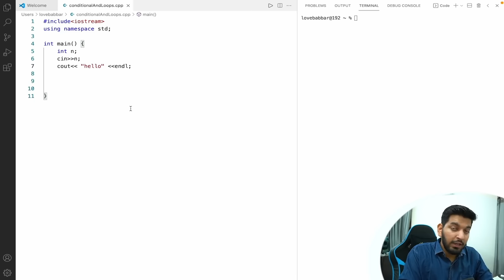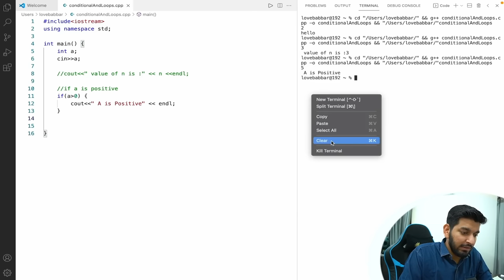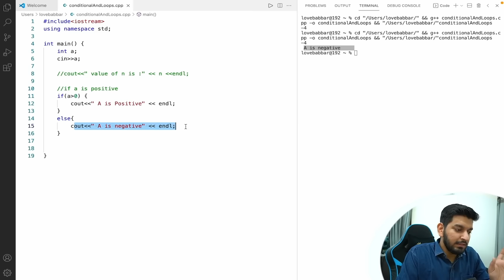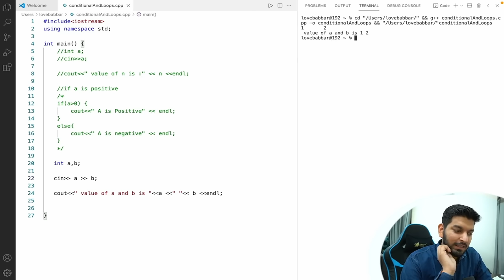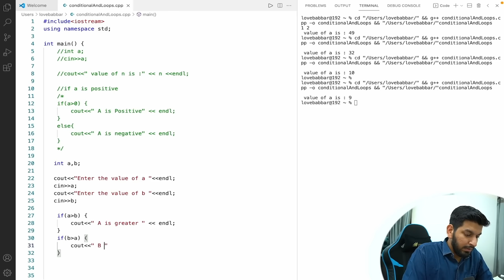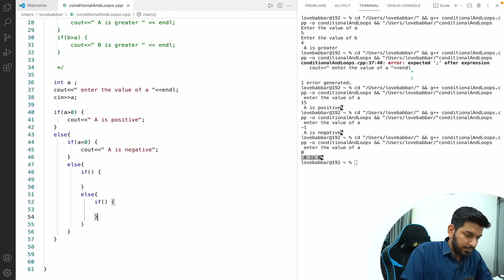Lecture 3: If-Else, While loop & Lots of Patterns (Part-1)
In this Video, we will understand if statement, nested if, if-else block, if-elseif-else block, while loops, will also create a lot of programs and at the end we will try some pattern questions.
Interesting thing is when we talk about Patterns, we have made next video dedicated to pattern questions.

Homework:  Added in Video already [Coding Questions as well as Output questions]

Do provide you feedback in the comments, we are going to make it best.

Timestamps:
00:00 - Introduction
00:42 - Conditionals
03:14 - Promotion
04:17 - If block examples
07:33 - Implementation & different variations
24:21 - Output Questions Homework
24:50 - Homework
26:00 - While Loop
31:23 - Implementation
37:15 - Homework
38:00 - Prime No. example & Implementation
44:53 - Pattern Intro
45:23 - Pattern 1
47:29 - Implementation
51:44 - Pattern 2
52:36 - Implementation